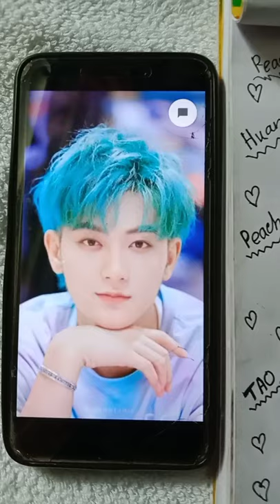Ztao(Tao) drawing.. Fanart.. Ankita jar